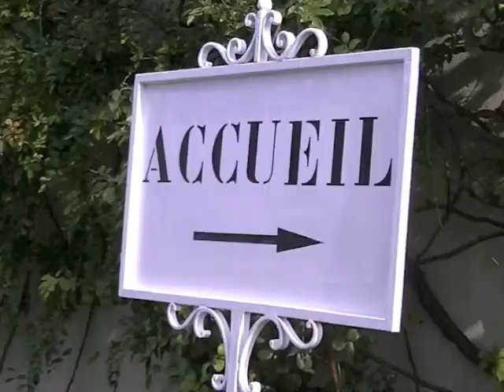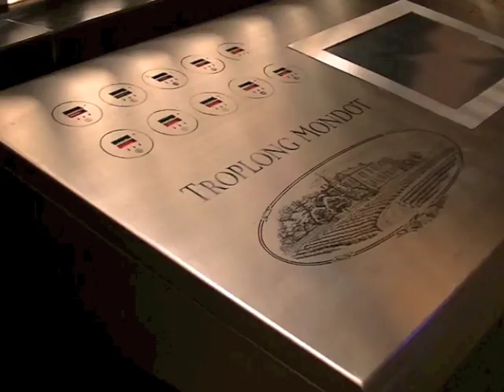Vinseec visites #2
Visite Saint Emilion - Jeudi 8 novembre
Château Troplong Mondot & Château Saint Christophe